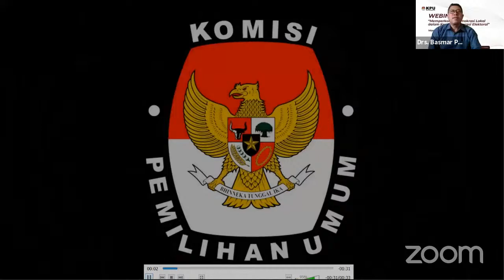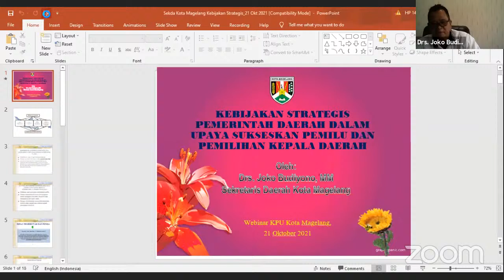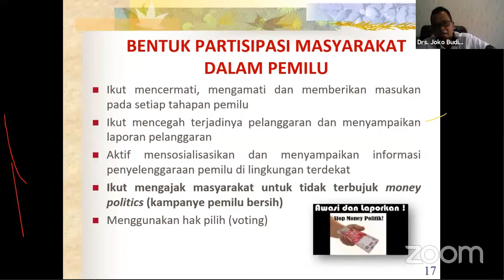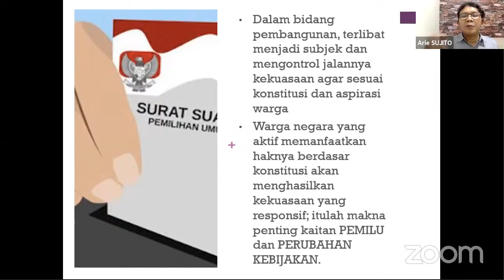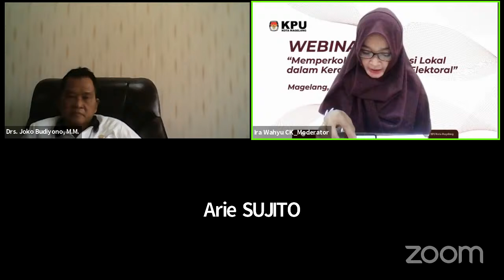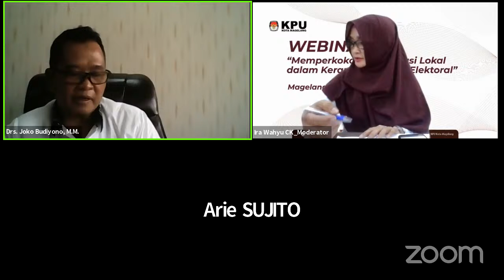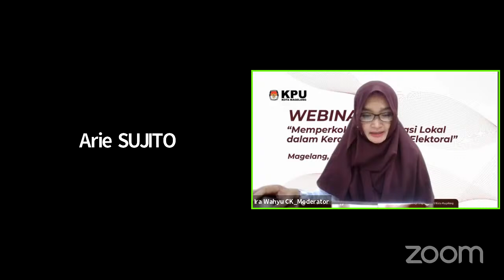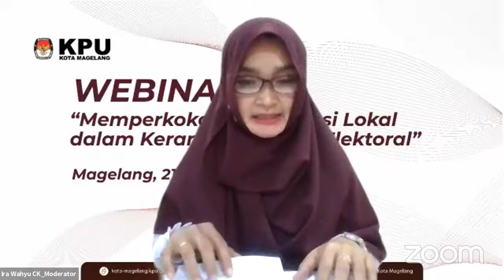Memperkokoh Demokrasi Lokal dalam Kerangka Literasi Elektoral